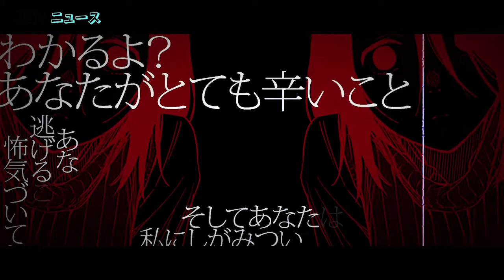Boy's Abyss Drama Romance Manga Gets Live-Action Show | Daily Anime News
Yup. Like one of this wasn't enough.

Timestamps
00:00 - Intro
00:07 - Info
00:33 - Synopsis
01:12 - My Thoughts